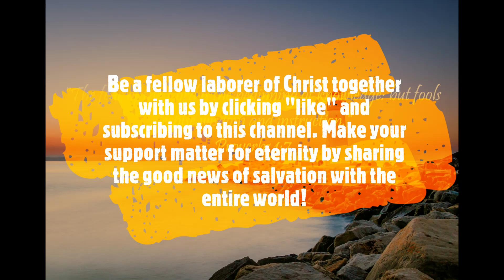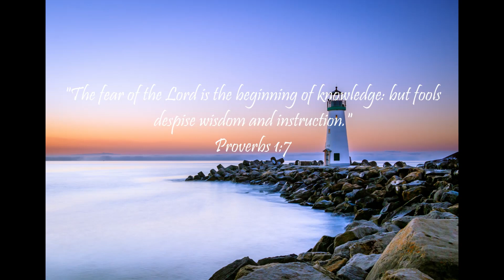A Proverb A Day Keeps the Sins Away (Proverbs 27 - April 27, 2023)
Proverbs 27:
1 Boast not thyself of to morrow; for thou knowest not what a day may bring forth.

2 Let another man praise thee, and not thine own mouth; a stranger, and not thine own lips.

3 A stone is heavy, and the sand weighty; but a fool's wrath is heavier than them both.

4 Wrath is cruel, and anger is outrageous; but who is able to stand before envy?

5 Open rebuke is better than secret love.

6 Faithful are the wounds of a friend; but the kisses of an enemy are deceitful.

7 The full soul loatheth an honeycomb; but to the hungry soul every bitter thing is sweet.

8 As a bird that wandereth from her nest, so is a man that wandereth from his place.

9 Ointment and perfume rejoice the heart: so doth the sweetness of a man's friend by hearty counsel.

10 Thine own friend, and thy father's friend, forsake not; neither go into thy brother's house in the day of thy calamity: for better is a neighbour that is near than a brother far off.

11 My son, be wise, and make my heart glad, that I may answer him that reproacheth me.

12 A prudent man foreseeth the evil, and hideth himself; but the simple pass on, and are punished.

13 Take his garment that is surety for a stranger, and take a pledge of him for a strange woman.

14 He that blesseth his friend with a loud voice, rising early in the morning, it shall be counted a curse to him.

15 A continual dropping in a very rainy day and a contentious woman are alike.

16 Whosoever hideth her hideth the wind, and the ointment of his right hand, which bewrayeth itself.

17 Iron sharpeneth iron; so a man sharpeneth the countenance of his friend.

18 Whoso keepeth the fig tree shall eat the fruit thereof: so he that waiteth on his master shall be honoured.

19 As in water face answereth to face, so the heart of man to man.

20 Hell and destruction are never full; so the eyes of man are never satisfied.

21 As the fining pot for silver, and the furnace for gold; so is a man to his praise.

22 Though thou shouldest bray a fool in a mortar among wheat with a pestle, yet will not his foolishness depart from him.

23 Be thou diligent to know the state of thy flocks, and look well to thy herds.

24 For riches are not for ever: and doth the crown endure to every generation?

25 The hay appeareth, and the tender grass sheweth itself, and herbs of the mountains are gathered.

26 The lambs are for thy clothing, and the goats are the price of the field.

27 And thou shalt have goats' milk enough for thy food, for the food of thy household, and for the maintenance for thy maidens.

Isaiah 55:11: